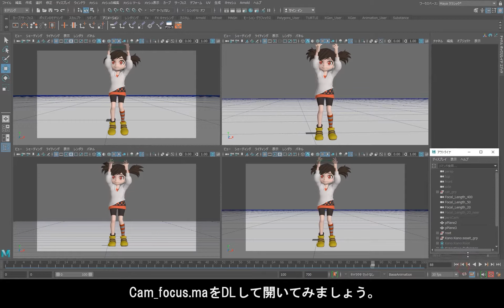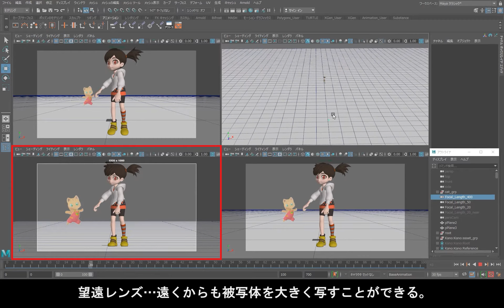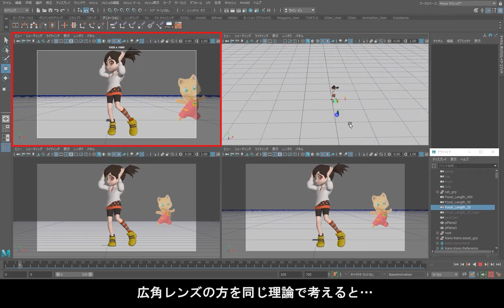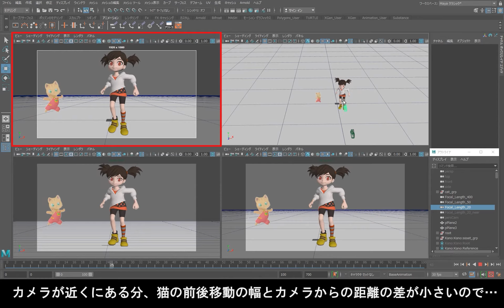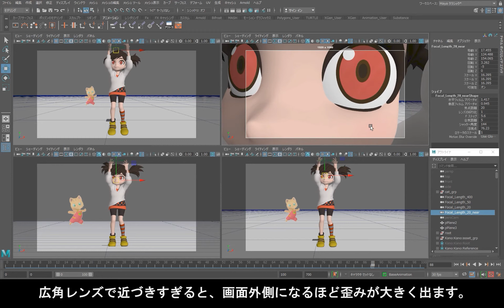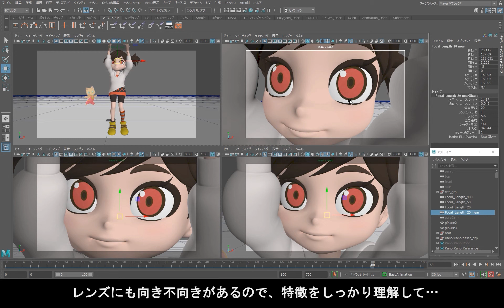ゼロから始めるMAYAアニメーション 第6回：レンズによる映り方の違い 2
AREA JAPAN | ゼロから始めるMAYAアニメーション
第6回（最終回）：カメラを動かしてみる。